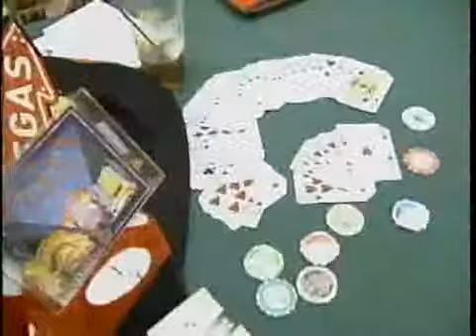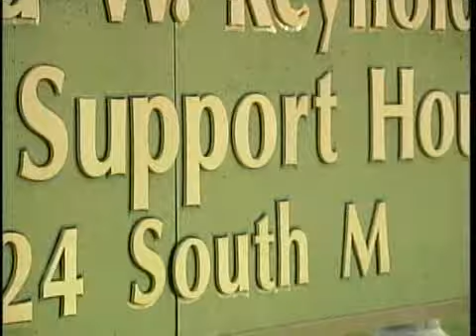Barbecue Raises Money For Cancer Support House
Services provided by the house include support groups.